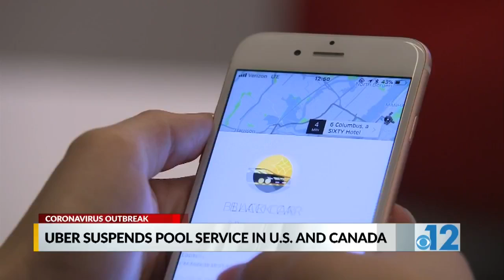MDOT authorizes temporary weight increase for COVID-19 response